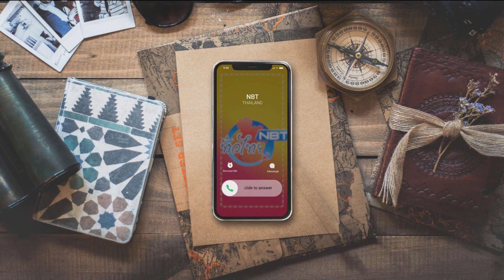อากาศร้อนจัด แพทย์ เตือน‼️ ออกแดดเสี่ยงเป็นโรคฮีทสโตรก NBT ทั่วไทย วันที่ 7 มีนาคม 2567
ช่วงนี้หลายพื้นที่อากาศร้อน บางแห่งอุณหูมิพุ่งสูงกว่า 40 องศา   อากาศร้อน คนส่วนใหญ่มักจะหลีกเลี่ยงที่กลางแจ้ง  แต่สำหรับนักท่องเที่ยวต่างชาติ อากาศร้อนกับการนอนอาบแดดบนชายหาด และ เล่นน้ำทะเล เป็นสิ่งที่เขาชื่นชอบกับการมาเที่ยวเมืองไทย

ที่จังหวัดนครราชสีมา อากาศร้อนจัดเช่นกัน โดยเฉพาะช่วงกลางวัน  ทางสำนักงานป้องกันควบคุมโรคที่ 9 นครราชสีมา เตือนประชาชนระวังการเจ็บป่วยจากโรคลมแดด หรือโ รคฮีทสโตรก ซึ่งเป็นภาวะที่ร่างกายไม่สามารถปรับตัว หรือ ควบคุมระดับความร้อนในร่างกายได้ ส่งผลให้หน้ามืด เพ้อ กระสับกระส่าย หายใจเร็ว มึนงง หัวใจเต้นผิดจังหวะ ชักเกร็ง ช็อก จนถึงขั้นหมดสติ หากไม่ได้รับการรักษาอย่างทันท่วงทีอาจทำให้เสียชีวิตได้